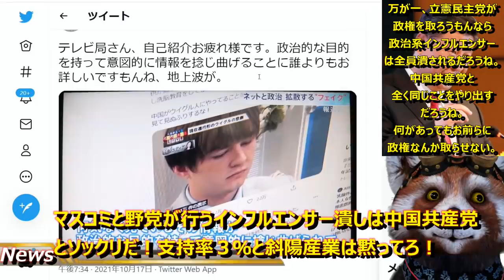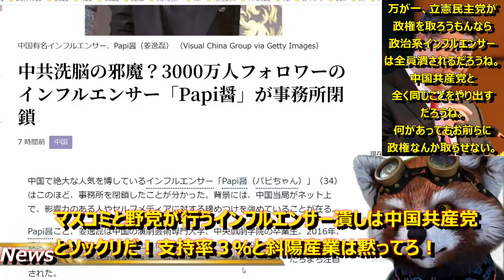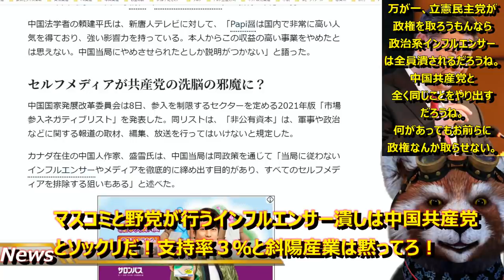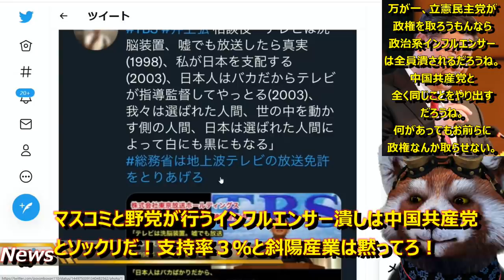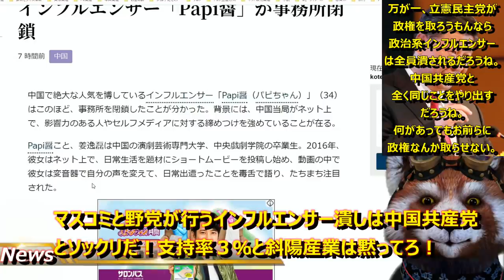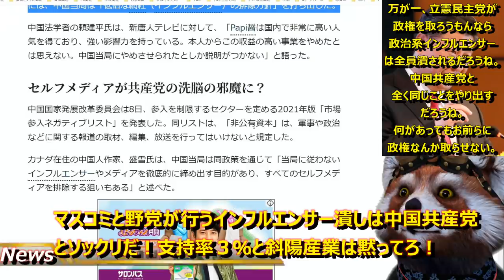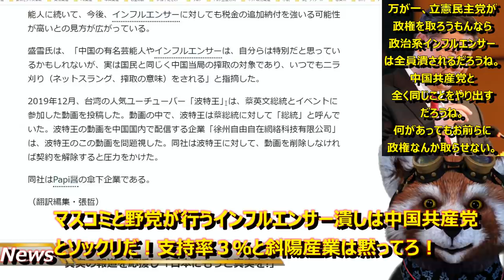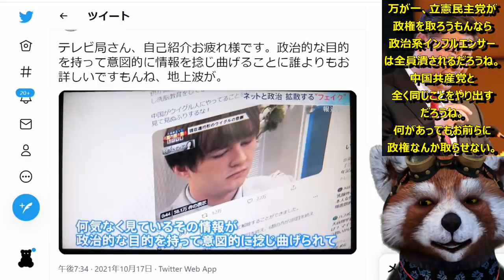【『なんと大手テレビ局が虎ノ門ニュースにまで攻撃開始！』マスコミ野党連合がネットメディアに総攻撃！】中国共産党と全く同じやり口だ！どうしても国民を洗脳したいマスコミが遂にインフルエンサーにまで牙を剥き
マスコミ野党連動がネットメディアやインフルエンサーに猛攻撃！

遂にあの「虎ノ門ニュース」を「事実を捻じ曲げている」と報道！

こんな表現の自由を堂々と侵す報道が許されるのか？

我々はネットで好きな事を言ってはいけないのか？

ただ単にオールドメディアが力を失っただけじゃないか！

お前らどんだけ捏造報道してきたのか、理解してないのか？

３％野党と斜陽のオールドメディアは黙っとけ！